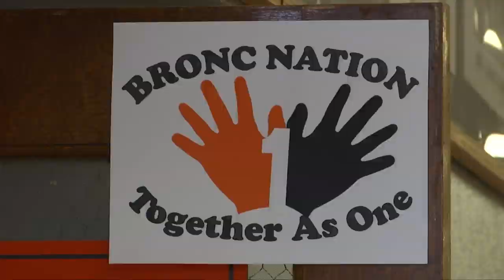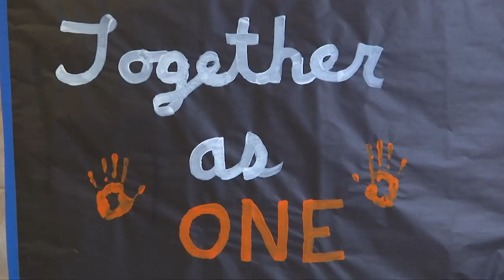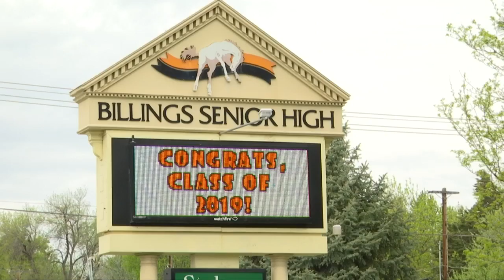Billings teen overcomes struggles to graduate